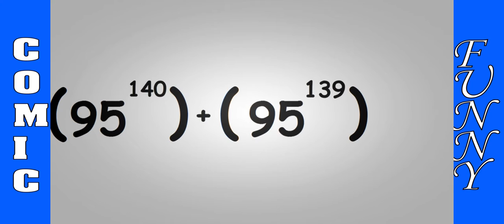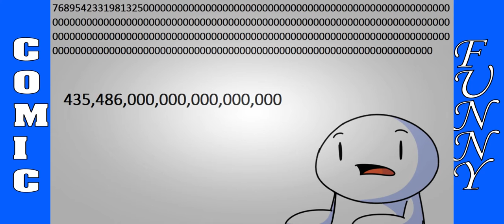How Many Tweets Can There Be? Day 3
Most of the tweets would look like this: 'rt5e4hw[3s;a'rj3;h12[2-'';' which would probably get like 1 or 2 retweetes